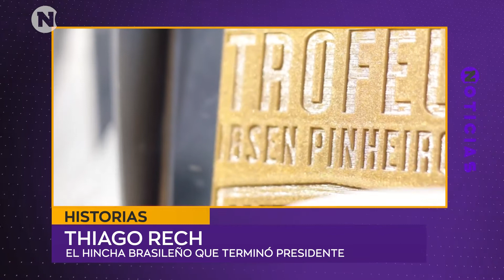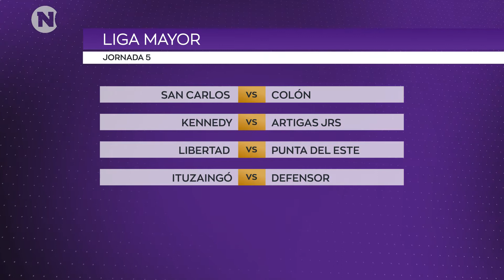Columna deportiva 22 de octubre 2021